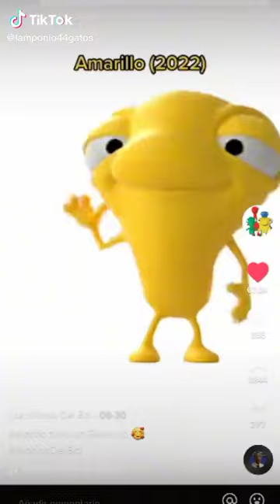Tina y Los monos del Bci